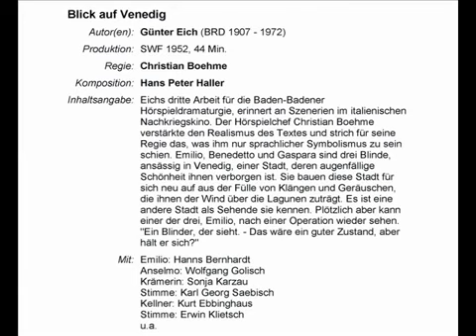Blick auf Venedig (2. Fassung) - Hörspiel von Günter Eich - NDR/BR 1960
Blick auf Venedig 1. Fassung gekürzte Fassung von Christian Boehme Autor: Günter Eich (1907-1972) Produktion: SWF 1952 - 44 Min. (Mono) Regisseur: Christian Boehme Komponist: Hans Peter.

Blick auf Venedig (2. Fassung) Autor: Günter Eich (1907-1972) Produktion: NDR/BR 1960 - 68 Min. (Mono) Regisseur: Fritz Schröder-Jahn Komponist: Johannes Aschenbrenner Inhaltsangabe: Emilio,..